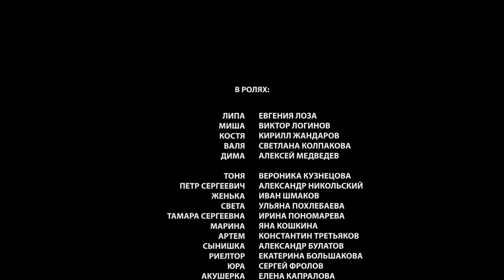▶️ Любовь на четырех колесах - Мелодрама | Смотреть фильмы и сериалы - Русские мелодрамы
Любовь на четырех колесах (мелодрама) смотреть онлайн
💬 О ФИЛЬМЕ ЛЮБОВЬ НА ЧЕТЫРЕХ КОЛЕСАХ ⏷
"Семейная жизнь Липы, работницы таксопарка, не задалась. Муж Костя давно потерял интерес к «рабочей пчелке» и почти не скрывает своих измен. Последней каплей становится известие о том, что любовница Кости ждет ребенка. Липа отпускает мужа и готовится начать новую жизнь.
К несчастью, после развода Костя возвращается снова. Помыкавшись по съёмным квартирам, он намерен поселиться у Липы в квартире вместе со своей любовницей…
Удастся ли доброй Липе противостоять людской подлости и отыскать своё заблудившееся счастье?..

Год: 2013
Сценарий: Нина Абрикосова
Режиссер: Сергей Влади
Продюсер: Александр Кушаев, Ирина Смирнова
Оператор: Игорь Бондарев
Жанр: мелодрама
Длительность: 90 мин
Актёры: Евгения Лоза, Виктор Логинов, Кирилл Жандаров, Алексей Медведев, Светлана Колпакова, Вероника Кузнецова, Александр Никольский, Иван Шмаков"